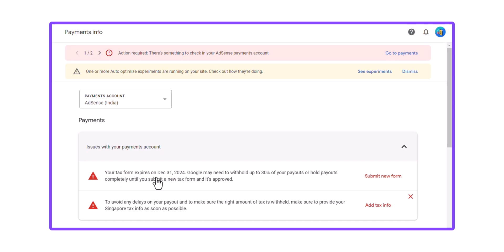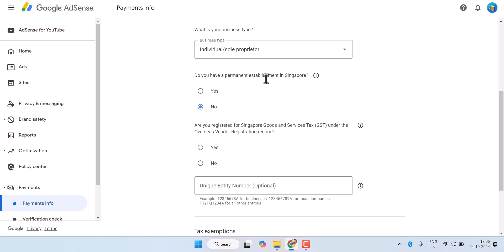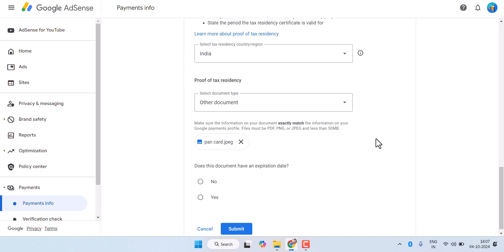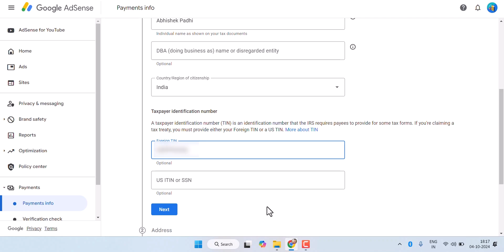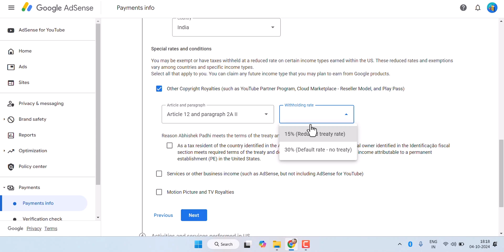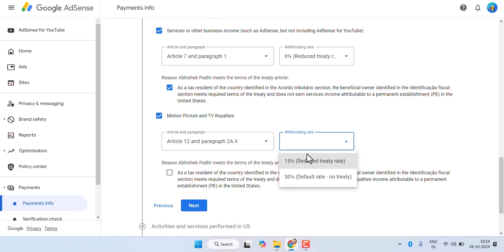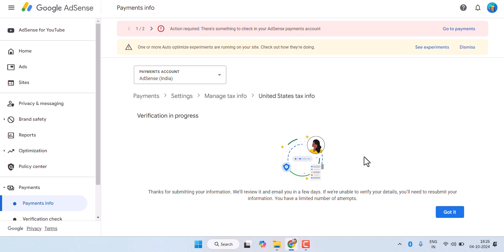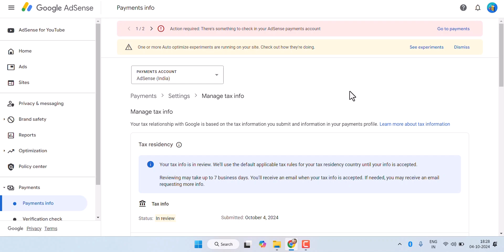How to Fill Singapore Tax Info Form & US Tax Form in AdSense ☑️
In this video, You'll Learn the step by step process of filling the Singapore Tax Info & Resubmit US tax Form in Adsense.

If you want to solve the Google adsense payment issue and avoid amount hold or delay then this video is for you.

First, I will Show you How To Fill Singapore Tax Info In Google AdSense. What are the Documents needed for this and how you can fill this form correctly.

Then I will show you how to Re - Submit Your US Tax form in Adsense.

00:00 Intro
00:53 Payment issue in Adsense
01:09 Singapore Tax Info Form Submit kaise kare
02:48 United States Tax Info (Form W-8BEN) Submit
06:42 Conclusion